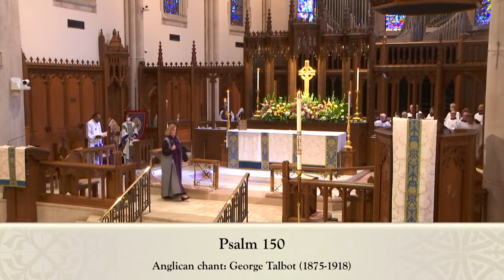Psalm 150 Anglican Chant by George Talbot (1875-1918) | Cathedral Choir of St. Philip's, Atlanta GA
Experience the majesty and beauty in the call to praise God from Psalm 150 performed by the Cathedral Choir of St. Philip's, Atlanta GA, set to the exquisite Anglican chant composed by George Talbot (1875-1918).

This stirring rendition of one of the most celebratory Psalms in the Bible captures the majesty of sacred music, blending tradition with exceptional choral artistry.

Filmed at the Cathedral of St. Philip's in Atlanta, Georgia, this rendition offers a profound connection to both the rich Anglican liturgical tradition and the expressive power of Psalm 150. The chant, crafted by the distinguished composer George Talbot, elevates the words of the Psalm with harmonies that resonate through the soul.

Psalm 150 is a Psalm of praise, calling for the worship of God with music, dancing and joyful sounds. This performance invites you to reflect on the transcendent beauty of liturgical music and its role in the Anglican tradition.

The Psalm in Procession: Psalm 150
Anglican chant: George S. Talbot (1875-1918)
Hallelujah! Praise God in his holy temple; praise him in the firmament of his power.
Praise him for his mighty acts; praise him for his excellent greatness.
Praise him with the blast of the ram’s-horn;
Praise him with lyre and harp.
Praise him with timbrel and dance;
Praise him with strings and pipe.
Praise him with resounding cymbals;
Praise him with loud-clanging cymbals.
Let everything that has breath praise the Lord.
Hallelujah!
Glory be to the Father, and to the Son, and to the Holy Ghost: as it was in the beginning, is now, and ever shall be, world without end. Amen.